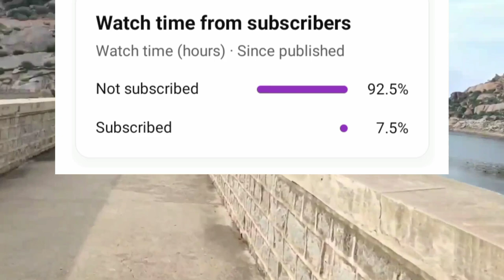जंवाई बांध जलस्तर | जवाई बांध में पानी | jawai bandh water lavel today | Rajasthan whether update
27 जुलाई 2023  जंवाई बांध जलस्तर | jawai bandh water lavel today | Rajasthan whether update |

18  july | jwai bandh water level today | Rajasthan Whether | jawaibandh news | जवाई बांध जलस्तर
18  july 2023 jawai bandh water lavel today | Rajasthan whether update | jawaibandh news | जंवाई बांध जलस्तर |
jwai bandh water level today | जवाई बांध जलस्तर 18 july 2023 | jwai bandh news 18 July 2023 cota barrage news

jwai bandh water level today,
jwai bandh news today, jwai bandh water level update today,
jwai dam

2023, hanumangarh mandi bhav, mp mandi bhav, narma ka bhav aaj ka, haryana mandi bhav, adampur mandi bhav, narma ka rate, indore mandi bhav, kapas bhav today
jwai bandh news 2023 jawai dam water level today 10th july
jawai dam news
jwai dam tonk
jawai dam Rajasthan Rajasthan mausam ki jankari jwai bandh mein kitna pani hai
jwai dam latest news jwai bandh ka jalstar jawai bandh live
Kota barrage dam
Chambal nadi live
Kota bairaj bandh
Jawai dam water level today
Jawai bandh news 18 जुलाई
Bisalpur bandh update
Bisalpur bandh news
कोटा बैराज
कोटा बैराज
कोटा बैराज की ताजा खबर
कोटा बैराज कितने गेट खुले
कोटा बैराज दम
कोटा बैराज डैम
कोटा बैराज की खबर
कोटा बैराज न्यूज़ टुडे
कोटा बैराज के गेट
कोटा बैराज लाइव न्यूज़
kota barrage
kota barrage 2023
kota barrage video
kota barrage direction
kota barrage distance
kota barrage water level
kota barrage images
kota barrage timing
kota barrage location
kota barrage dam
kota barrage live
kota barrage open gate 2023
kota barrage news
kota barrage ka pani
kota barrage status
kota barrage gate
kota barrage ki khabar
Rajasthan
Mousam
Samachar
Rajasthan ka mansun kesa rehega
Aaj ka mosam samachar 2023
Whether update
Rajasthan news update
Rajasthan samachr mansun
Rajasthan whether
Mosam khabar today
Mosam news today
rajasthan weather report
today temperature in rajasthan
Temperature
Water level today
Aaj ka tapman
Mansoon news
Tufan Aandhi live news today
बीसलपुर बांध की जानकारी
बीसलपुर बांध
जवाई बांध
बीसलपुर बांध टोंक
Rajasthan mansun news today
बीसलपुर बांध राजस्थान
बीसलपुर डैम
चंबल नदी
कोटा बैराज बांध
बीसलपुर बांध में कितना पानी है
जवाई बांध में कितना पानी है
जवाई बांध जलस्तर
बीसलपुर बांध का जलस्तर 18 जुलाई
बीसलपुर बांध पानी की आवक

jawai bandh today news 2023
jawai bandh news 2023
जवाई बांध न्यू अपडेट 2023
जवाई बांध न्यूज़ 2023
jawai bandh ki news 2023
jawai bandh 2023
sardar sarovar dam live water level 2023
Rajasthan Whether update
rajasthan weather update
rajasthan weather update in hindi
rajasthan weather update today
rajasthan weather update rajasthan patrika
राजस्थान वेदर अपडेट
rajasthan weather report
rajasthan weather forecast 10-day
rajasthan weather report today
rajasthan weather forecast 10 days
bhakra nangal dam news today
Rajasthan Whether update
rajasthan weather update
rajasthan weather report today skymet
चंबल नदी के समाचार
Chambal river water level today
Chambal river News today
rajasthan weather report
rajasthan weather forecast
rajasthan weather report live
weather update today live rajasthan

YouTube search related topics and search trams;

1 जवाई बांध

2 History Of Jawai Band

3 How To Go To Jawai Sagar Bandh

4 Jawai Bandh 2023

5 Jawai Bandh Mai Kitna Pani Aaya

6 Jawai Bandh News

7 Jawai Bandh Pali

8 Jawai Bandh Railway Station

9 Jawai Bandh Video

10 Jawai Bandh Water Level Today

11 Jawai Bandh Weather

12 Jawai Bandh Wildlife Sanctuary

13 Jawai Dam

14 Jawai Safari Booking

15 Water Level Of Jawai Bandh

16 Where Is Jawai Bandh

17 is Crocodile In Jawai Bandh

18 jawai Safari Price

19 jawai sagar Bandh

20 who made Jawai Dam